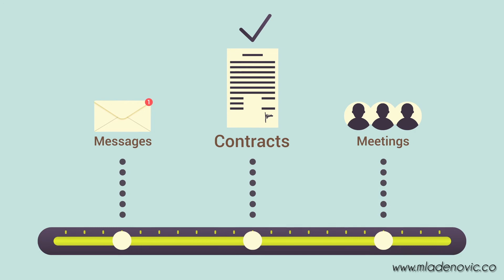Business Explainer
High-quality Video Production and Video Editing Service at a very affordable and cheap price. We provide video editing services at a quick turnaround time.
We are a professional video production company, dedicated to perfectly present your product people or platform through high-impact sales and marketing videos.
Areas that we work in?
- Corporate Videos
- Explainer Videos
- Ads/Commercials (Facebook, Instagram, Youtube)
- Editing raw videos (Music videos, GoPro Footage, Vacation..)
- Whiteboards
- Interviews
- Product Videos
- Real Estate

Today it is most important for your business or for yourself to have a great video that can explain/present what you are actually selling or presenting, an outstanding idea can disappear in dust real fast if it is not presented the right way!
We are here to use our skills and software to produce a High-Quality video that will skyrocket your business and get your place far ahead of your competitors.
ALALVERA is a team that will help business brands achieve their goals through video content.
If you are trying to sell a product, show off your new mobile app or platform, or simply have a story to tell, give us a call.  You’ll be glad you did.